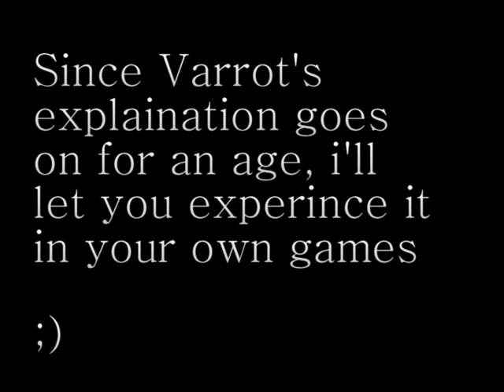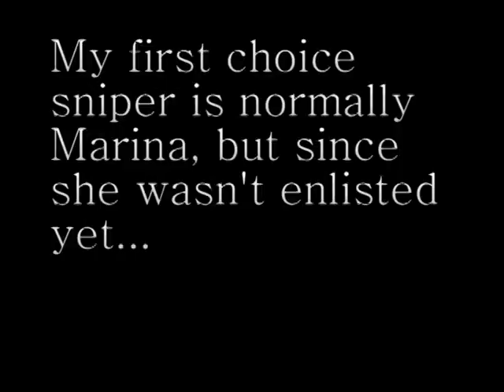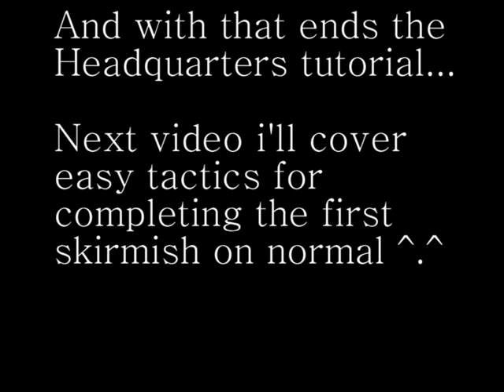Valkyria Chronicles Walkthrough: Part 4 - Headquarters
This isn't really a necessary segment for the walkthrough, but for those who want to know - I cover the basic elements of the Headquarters, in addition to my team members for the upcoming skirmishes.